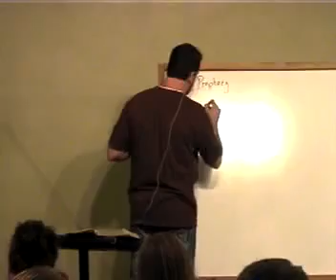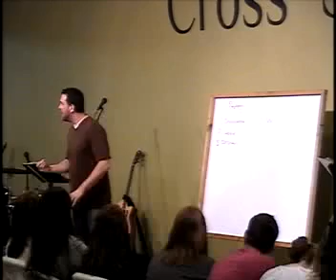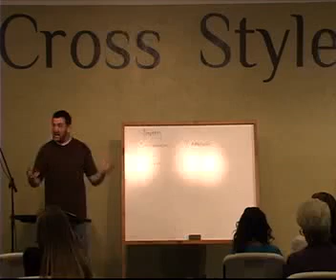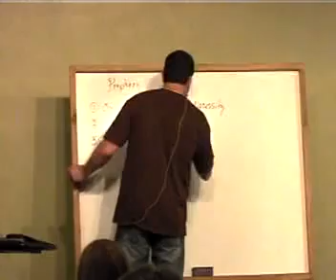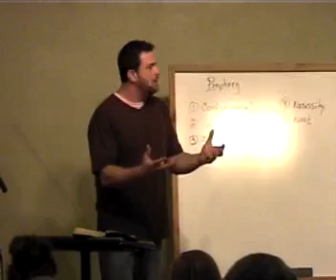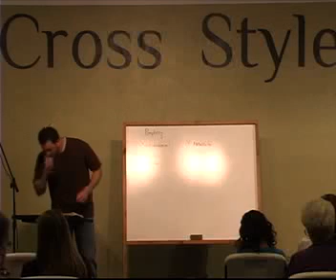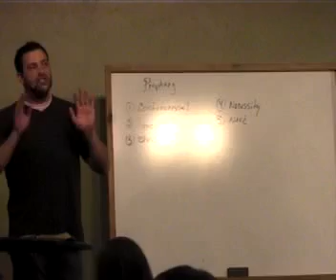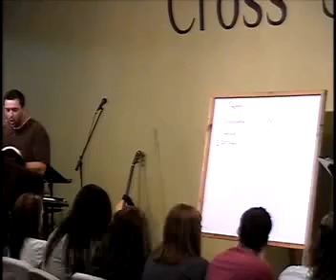Training Camp 2011 - Wednesday Morning (Jeremiah Bolich)